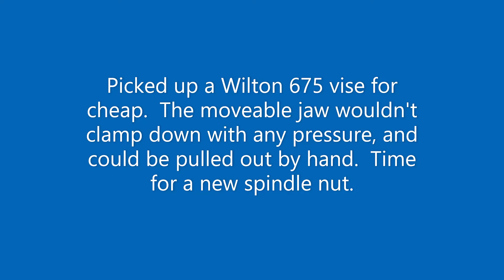Vise repair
Fixing a Wilton 675 vise.  The threads on the spindle nut were worn down to nothing.  A new part fixed it right up.